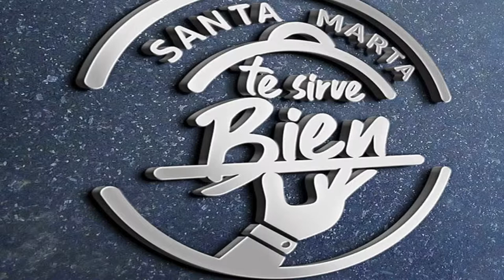Santa Marta Te Sirve Bien